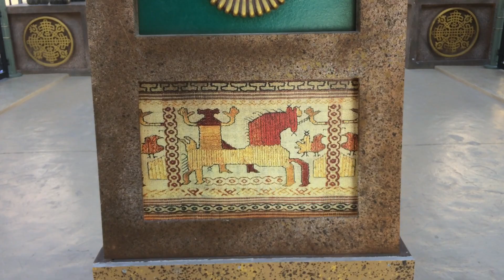iPhone global village